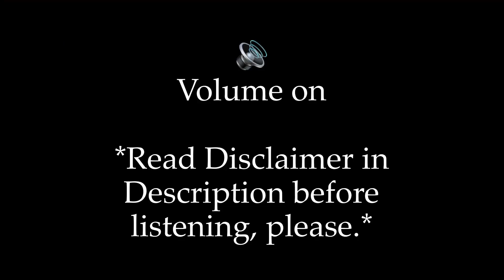Scary Stories | 3 Strange Encounters from Reddit (21)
Story 3 (Several Members of my Family Lost their Vision at the Same Time)

📚 MY BOOKS

📕 Past, Present, Alternative: Nightfall

📗 Past, Present, Alternative: Midnight

📘 The Circus Savant

📙 Caliphate Ave.

📕 The Onyx Coronet

📗 Tokyo Narita

📘 Mermaid Hair

📙 The Angel Guide

📕 The New Zealand Cartel

🗃 Other stores: Barnes & Noble, iBooks, Kobo, etc.